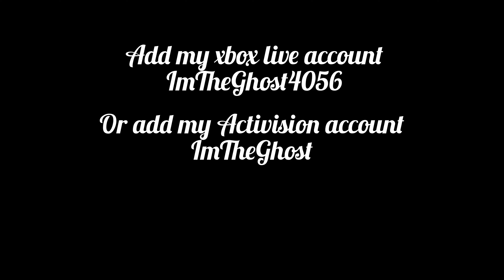Call Of Duty Cold War Zombies Dance Easter Egg!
Add my Xbox live ImTheGhost4056 or My Activision account ImTheGhost so we can play together!

What’s Up It’s Han Here I’m Just A 22 Year Old Kid And I Make YouTube Videos For Fun.